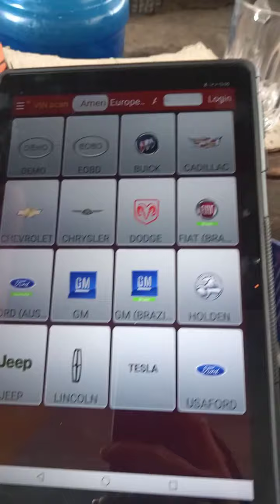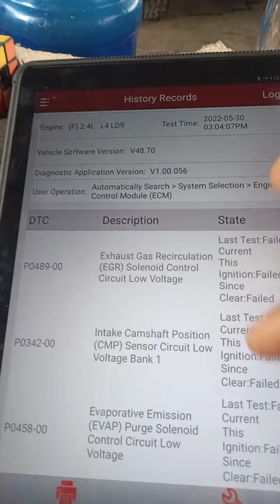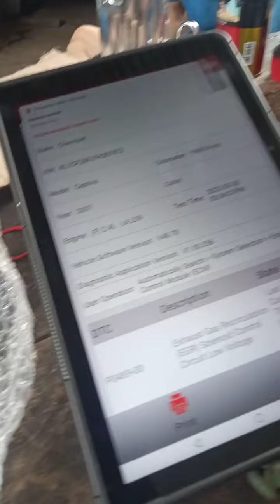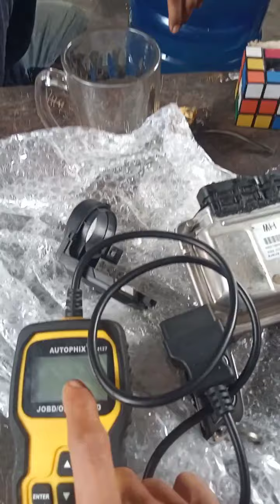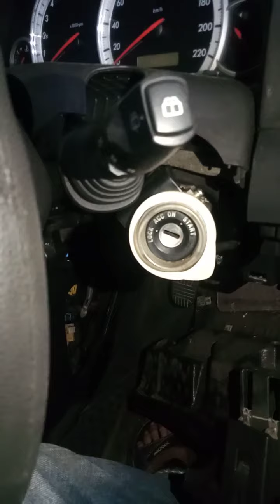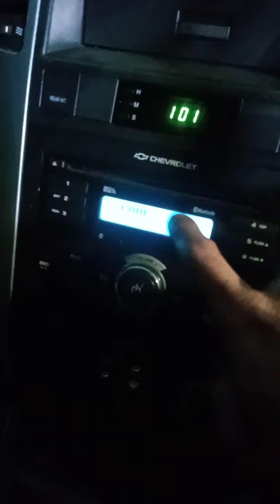Chevrolet captiva 2,4 bensin..DTC p2122,p2127,p0489,p2138,p0340,p0458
chevrolet captiva 2,4 bensin
dtc p2122,p2138,p0489,p0340,p0342,p2138,p0458

keluhan gas tidak respon,dan check engine hidup,tarikan bawah tenaga low,
susah hidup,stater panjang,idle kasar

langkah pemeriksaan:cekwiring,sensor,ECM

dan ditemukan ECM rusak/perlu di service,
tegangan vc 12 volt hilang untuk sensor cmp.
semoga bermanfaat
terimakasih